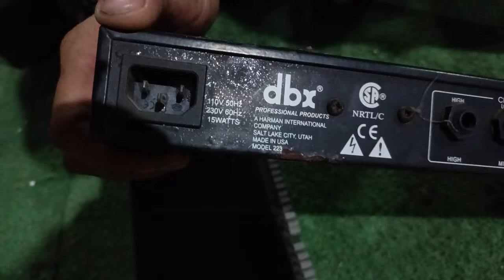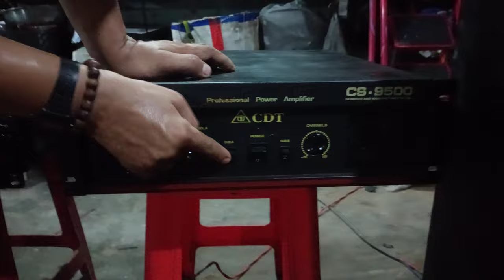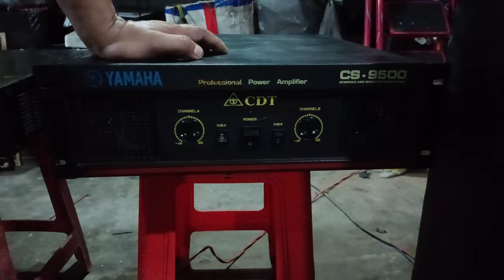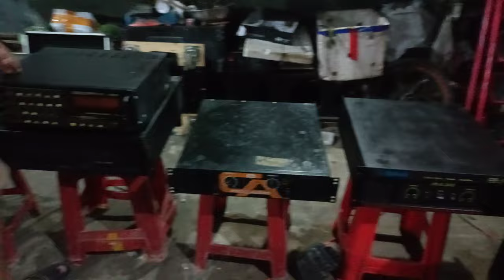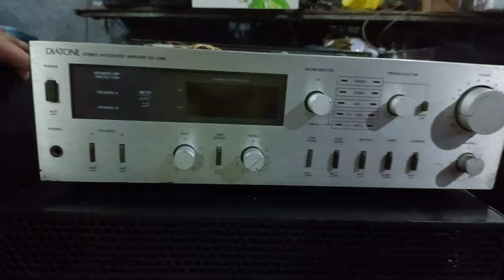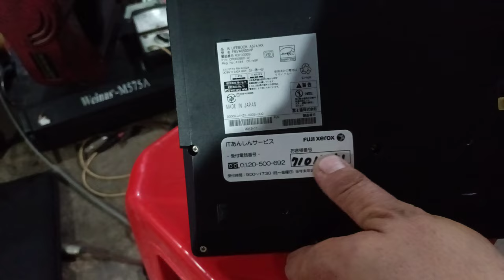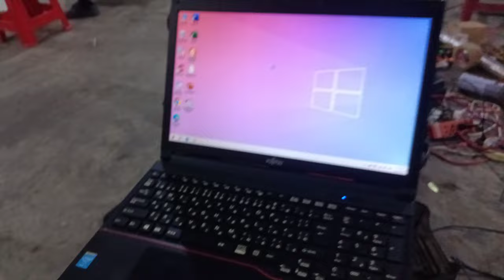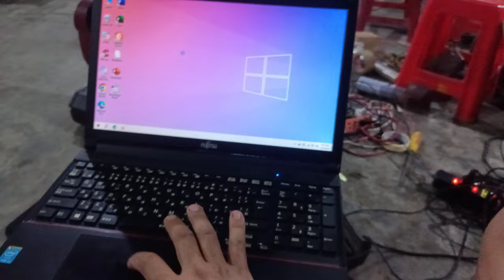bán sub điện bãi . đèn led .mixer.bass 40 .EQ.coss . v.v. thanh lý hết.e bao ship tới nhà luôn